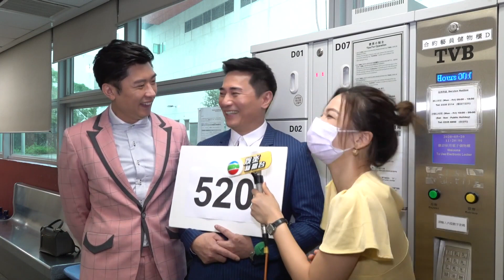520專訪(國語) | 李偉健 | 歐瑞偉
李偉健對520毫無概念，另外歐瑞偉自爆害羞少示愛